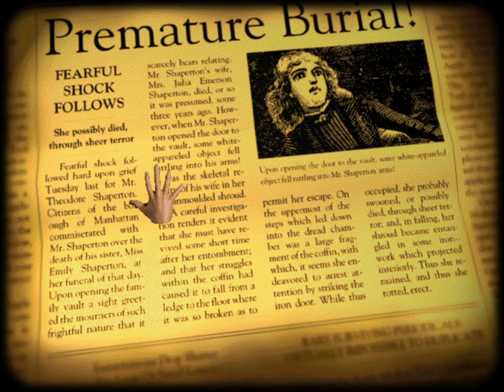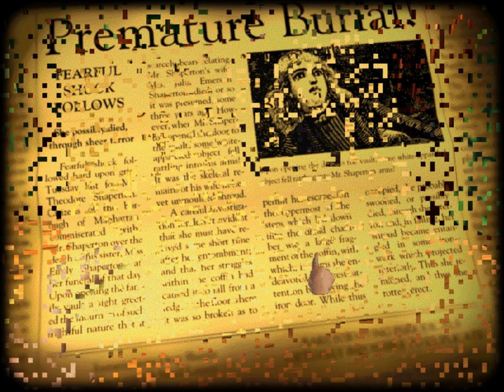Let's Play The Dark Eye #6: Lazy Voice Acting, the Red Death, and Premature Burials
Finding his family's name disgraced, weird uncle Edwin decides to take "immediate action" and confines Elise to her. Upon visiting her we once again find ourselves in the "limbo world". This time, however, we have not one but several "dreams" in succession. One of them involves the "Red Death", another one the now familiar theme of premature burials.

P.S.: Sorry for the "screen tearing" during the red death scene. That's actually an artifact of the screen recording software, which I don't know how to fix. Also, the scene with "Annabelle Lee" *does* involve audio. In the next episode we'll re-visit this sequence, *with* audio.

P.P.S.: I would like to apologize on behalf of William S. Burroughs for his rather lazy voice acting during the recital of "The Masque of the Red Death". As a means of compensation, the full text of this story can be found

P.P.P.S.: The last dream is actually "The Tell-Tale Heart" and not "Premature Burial". That newspaper has actually nothing to do with the story itself at all.